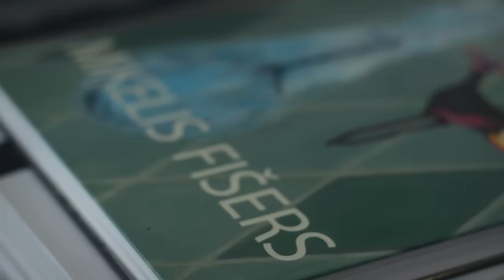Fonds "Mākslai vajag telpu" piedāvā sarunu par mākslu ar Edgaru Jaunupu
Fonds "Mākslai vajag telpu" turpina video stāstu sēriju par mākslas nozīmi cilvēku dzīvē, kā arī par Pēckara un mūsdienu mākslas muzeja nepieciešamību. Savu viedokli par šiem jautājumiem izsaka politiķis un basketbola kluba VEF Rīga padomes priekšsēdētājs Edgars Jaunups.

Edgars Jaunups uzskata, ka mūsdienu informācijas pārpildītajā telpā, kad viss, šķietami jau ir redzēts, māksla joprojām spēj pārsteigt. “Man māksla ir ļoti būtisks aspekts, tas ir notikums un tam ir interesanti sekot līdzi. Šajā laikmetā nav nemaz tik daudz iespēju kaut ko patiešām interesantu dzīvē sastapt”, skaidro Edgars. “Ir svarīgi, lai šī interese, izpratne par to, ka māksla, radošums norisinās mums visapkārt, rodas jau agrā bērnībā.”
Šodien aktīvi diskutē par adekvātas mūsdienu mākslas muzeja telpas nepieciešamību Rīgā un Edgars Jaunups uzskata, ka kopumā sabiedrībai pret šo iniciatīvu nav iebildumu, taču ir nepieciešamas turpināt strādāt pie tā, lai mākslas tiešām ienāktu arī katra cilvēka ikdienā, kļūtu par pašsaprotamu mūsu visu brīvā laika pavadīšanas iespēju.
Viens no lielākiem klupšanas akmeņiem šī procesa veicināšanā joprojām paliek vienota valsts mūsdienu mākslas muzeja neesamība. Šī fundamentālā infrastruktūras objekta trūkums liedz plašākai sabiedrībai iespēju ikdienā sajust mākslas klātbūtni, to nozīmīgumu. Proti, ne visi ikdienā mākslu patērē, bet tas nenozīmē, ka tādai iespējai piedalīties atvērtā, plašākā mākslas procesā nav jābūt.
Edgars Jaunups uzskata, ka Pēckara un mūsdienu mākslas muzejs kļūtu par telpu, kur smelties idejas. “Muzejs ir iemesls cilvēkiem tikties, savukārt māksla, ir iemesls šo tikšanos padarīt par notikumu. Uz doto brīdi Latvijā nav tādas iespējas – redzēt un kopīgi piedzīvot mākslu dažādu jomu, profesiju vai ģeogrāfiju pārstāvjiem. Muzejs mums varētu sniegt brīnišķīgu iespēju kvalitatīvai laika pavadīšanai, socializēšanai. Šāda vide, mijiedarbība palīdzētu ikvienam sasniegt daudz lielākus panākumus un atklājumus savās profesijās.”
Runājot par iespējamo mājvietu Pēckara un mūsdienu mākslas muzejam, Edgars Jaunups atzīst, ka ideja par Rīgas Tehniskās universitātes telpu viņam liekas ļoti piemērota. “Rīgas pilsēta ir viena centra pilsēta. Tai ir noteikts pilsētas uzbūves modelis. Tāpēc, manuprāt, tādam infrastruktūras objektam, kā muzejs ir jābūt centrā. Es neticu idejai, ka mēs varētu veidot vairākus Rīgas ‘centrus’.” Edgars Jaunups saredz arī lielu potenciālu muzeja izvietojumam RTU telpā un tas ir saistīts gan ar Latvijas Okupācijas muzeja pārbūves iecerēm, gan ar nesen uzceltās Nacionālās bibliotēkas lokāciju. “Man šī doma ļoti patīk un es ceru, ka reiz, varbūt nemaz tik ilgi nebūs jāgaida, Rīgā būs ne tikai jauns Pēckara un mūsdienu mākslas muzejs, bet tas atradīsies tieši RTU tagadējā ēkā. Tas neapšaubāmi kļūs par ieguldījumu Rīgas pilsētas attīstībā, veicinās to konkurētspēju Eiropas mērogā. Muzejam ir potenciāls kļūt par lielisku investīciju, kas veicinātu ekonomikas attīstību.”

Video tapis sadarbībā ar Rīgas Brīvostas pārvaldi.

Fonds “Mākslai vajag telpu” tika dibināts ar mērķi panākt Pēckara un mūsdienu mākslas muzeja uzcelšanu Rīgā. Kā vispiemērotāko vietu šādam muzejam fonds saredz RTU ēku Kaļķu ielā 1. Muzeja pamatfunkcijas būs veicināt Latvijas mākslas procesu aktivitāti, valsts konkurētspējas un nācijas identitātes stiprināšanu, tūrisma industrijas un mākslas izglītības attīstību, kā arī integrētas kultūras telpas izveidošanu Rīgā kā Baltijas kultūras galvaspilsētā. Iniciatīvas uzsācēji uzskata, ka mūsdienu mākslas muzeja izveidošana ir valsts prestiža jautājums, viens no valsts identitātes simboliem, kas liecina par nācijas kultūras pašapziņas līmeni.